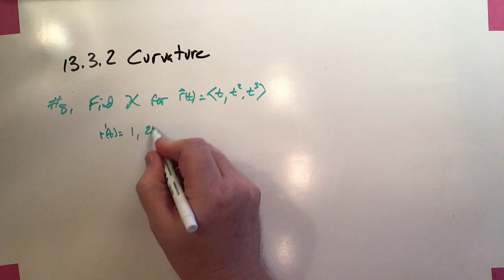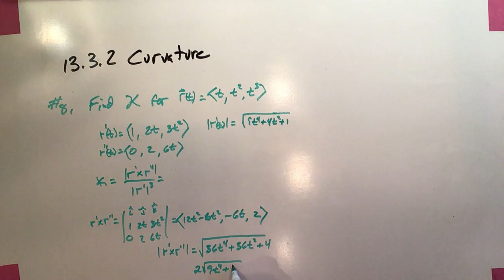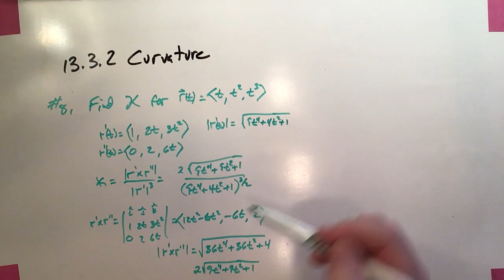Practice 13.3.2.8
This video series covers common topics in Multivariable Calculus.  In addition to content lessons, select problems will be demonstrated from the exercises at the end of each chapter.